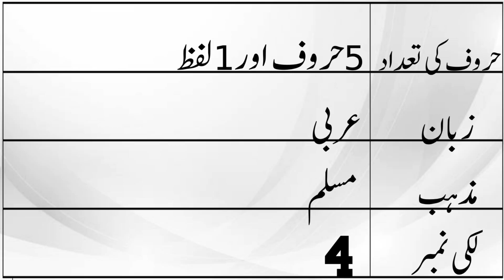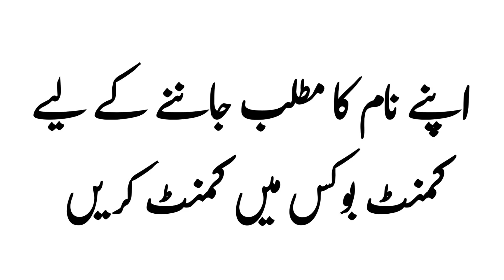Minahil Name Meaning in Urdu with Lucky Number | Minahil Naam ka Matlab kya hota hai | Names Center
ASSALAMU ALAIKUM

In this video you will find all kind of details about a urdu name ( Minahil ) in urdu language so must watch this video if you have questions in your mind about Minahil word or name Minahil ( Minahil is girls name ) like meaning of Minahil or Minahil name meaning , Minahil name ka matlab kiya, Minahil name ka meaning kiya hain, Minahil ka lucky number kiya hai, baby name Minahil meaning ke mane kiya hain, Minahil kis zuban ya languag ka lafaz hai. kiya Minahil muslim name hai ya none muslim name ha, kiya Minahil male or boy name hai ya girl or larki ka naam hai, Minahil urdu main kaise likhte hain or if you have any othere questions so you can ask in comments section Thanks.

♥ Thank you for visiting my videos. ♥